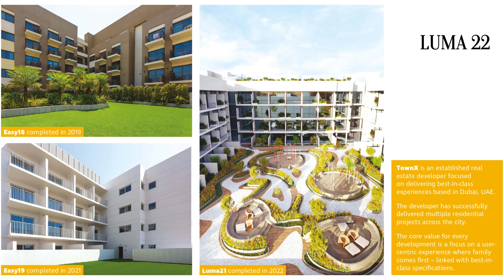LUMA 22 overview video | Real Estate Broker | Enlighten Properties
LUMA 22 overview video

فيديو نظرة عامة على LUMA 22